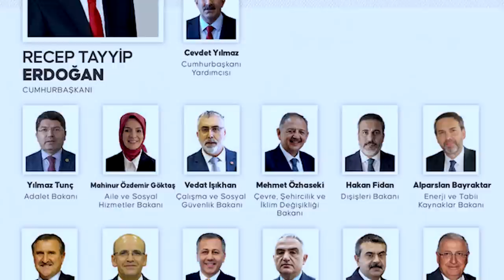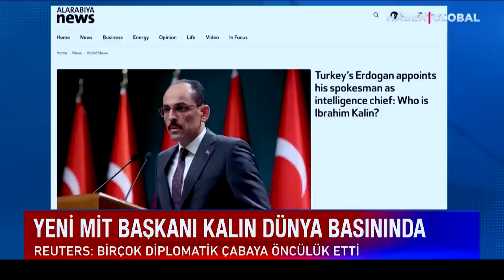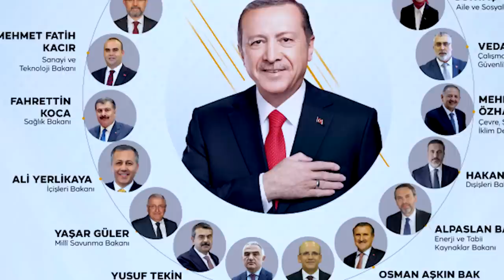HAKAN FİDAN, İBRAHİM KALIN VE MEHMET ŞİMŞEK